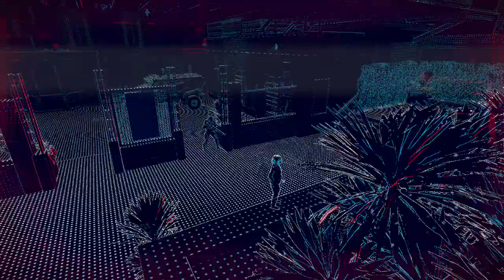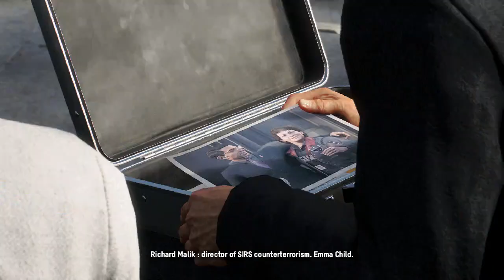Watch Dogs: Legion - Walkthrough - Part 11 (Anita Ramirez) | No Commentary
"Welcome to London, alright guv`nors." Heh. I'm super excited to get into this game. I love the Watch Dogs games. People have been demanding a modern day Assassin's Creed. Well, this is basically it. Now I haven't played Watch Dogs 2 but I have played the hell out of the first Watch Dogs game a long time ago. Although in ths game apparently you play as everyone or rather you play as everyone you recruited into Ded Sec. I also love how it takes place in London, England because there are very few game that are set in England like the Shelock Holmes games and Blood and Truth. For this playthrough I have chosen to play as Anita Ramirez, a 34 year old talent agent who also recently purchased a sports car for £200K or at least that's what her bio says. i will be playing as other recruits but i will be playing as Anita through the majority of it.

It helps me and my channel out a lot.